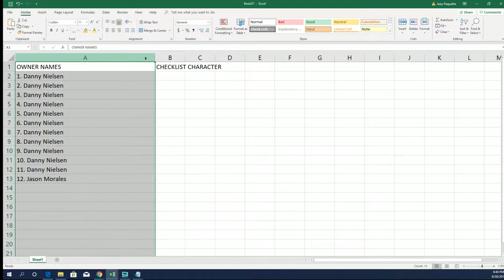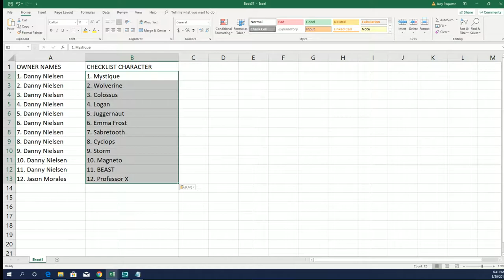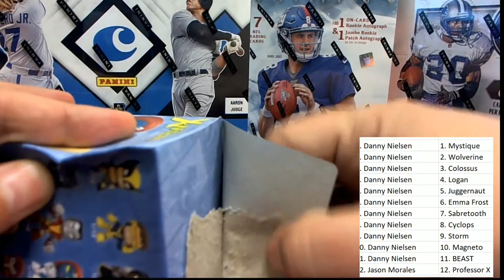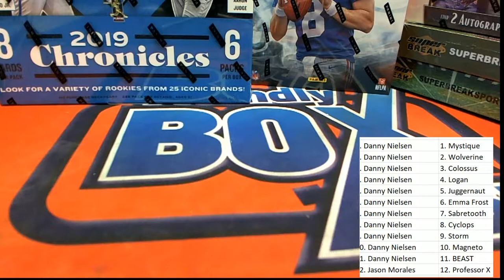2016 Funko X men Mystery Mini ID XMENMINI108